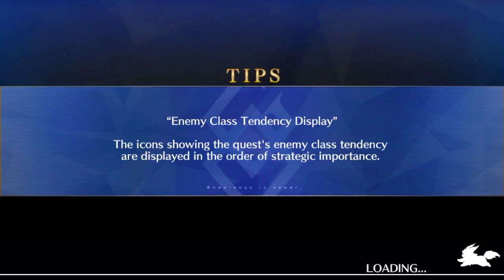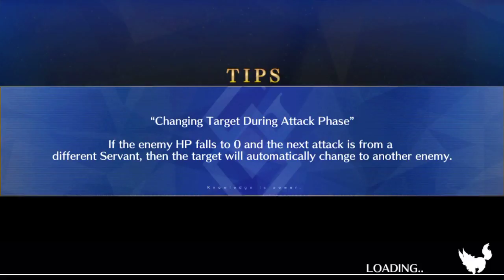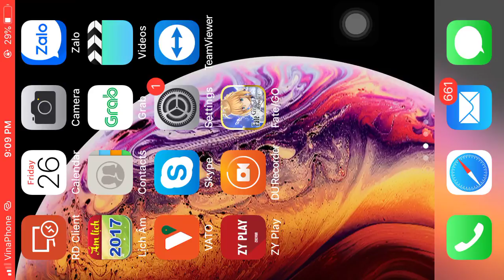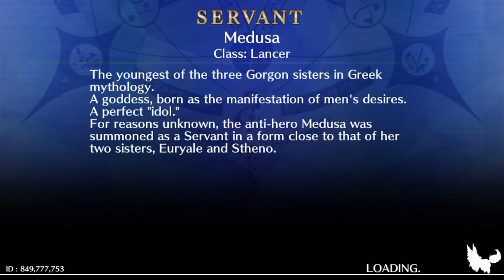[FGO NA - Fate/Grand Order 2] Try to up level 8 Master and Servant level 1 - Fuyuki | VietNam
Playing Fate/GO in VietNam part 2

Try to with Fuyuki (Flame Contaminated City) and up to level 8 and level 1 for Servant